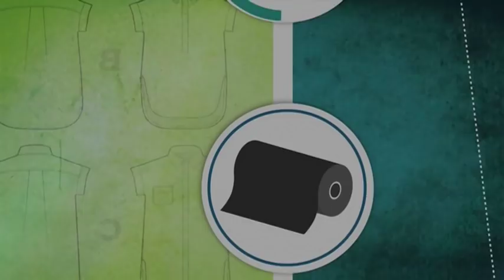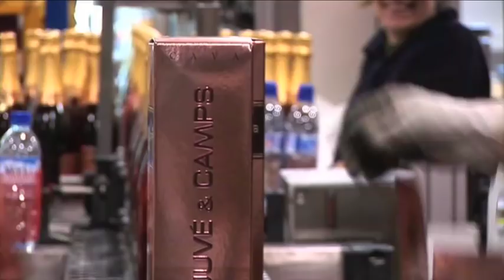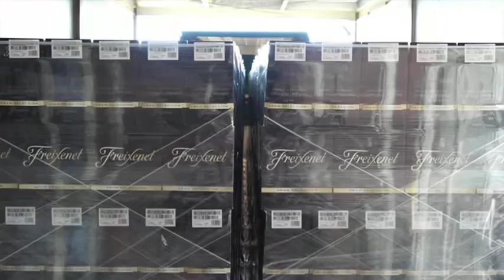Fet al País – El cava a Catalunya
Com a descripció del vídeo posa: Descobrim com es cultiva la vinya amb Caves Gramona a Sant Sadurní d'Anoia, com es transforma de raïm en cava a l'empresa artesanal Juve Camps; i ens apropem a l'empresa líder en exportació a Catalunya, Freixenet